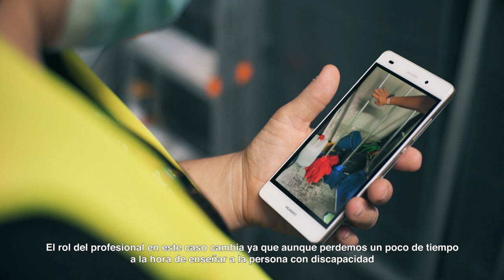Tecnología Centrada en la Persona aplicada al empleo